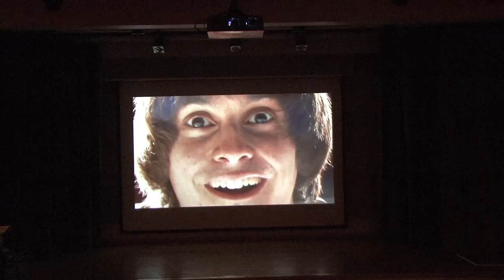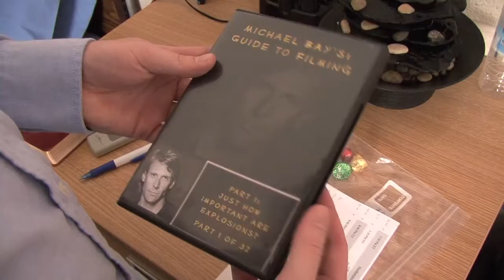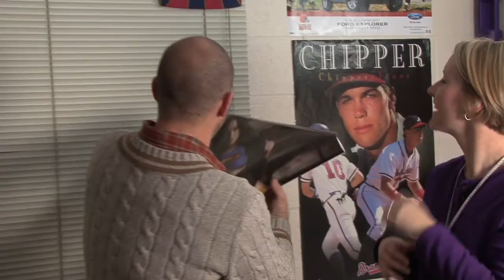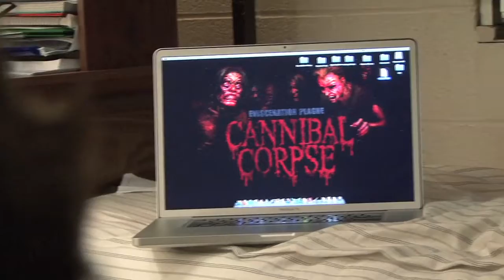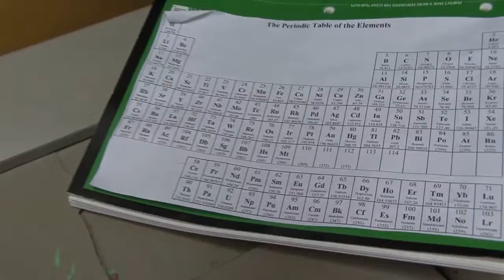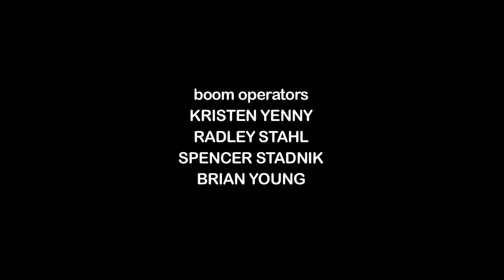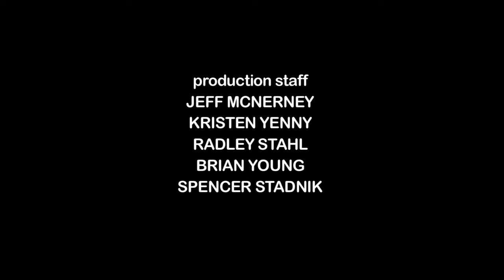Ep. 1 "Pilot"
Meet Nick McMannon, a freshman at Greshell University! A normal, rather average student forced to attend his parents' former college and carry on the family film tradition, he finds himself among a strange group of film aficionados, quirky members who are stuck under the crushing weight of a writer's block. Can Nick help the film club rise to its former glory?

Directed by Daniel Griffin
Produced by Brad Eustathios
Written by Brad Eustathios and Daniel Griffin

CAST:
Tim Hawk - Nick
Brad Eustathios - Wayne
Jeff McNerney - Jeph
Kristina Hoskins - Margot
Spencer Stadnik - Arnold